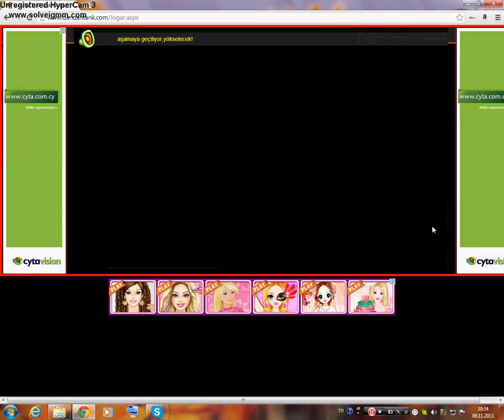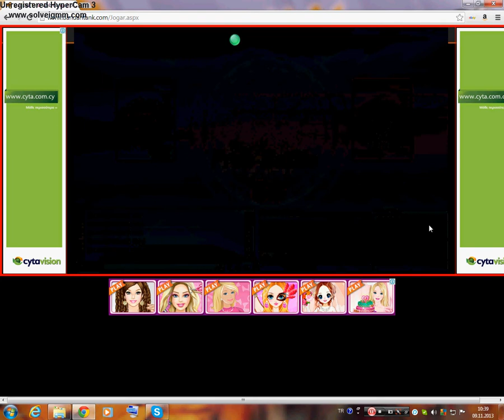DDtank Falamala vs Desigual